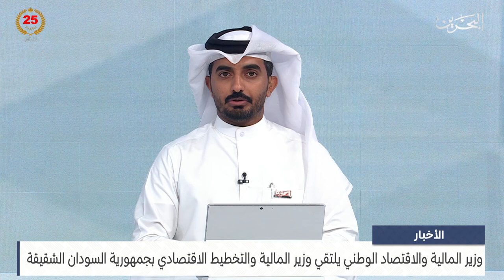مركز الأخبار : وزير المالية والاقتصاد الوطني يلتقي وزير المالية والتخطيط الاقتصادي بجمهورية السودان